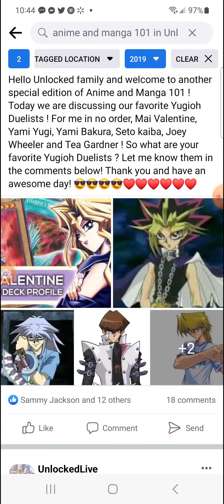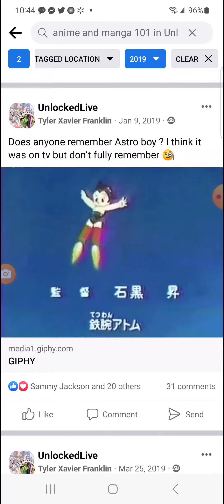Gundams Anime and Manga 101 part 6 finale !